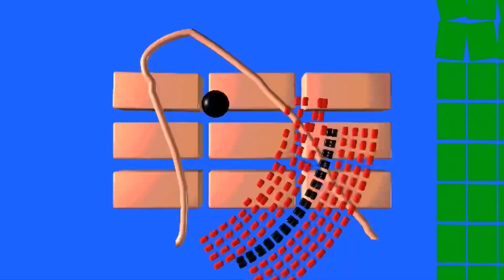Dancing Like An Idiot